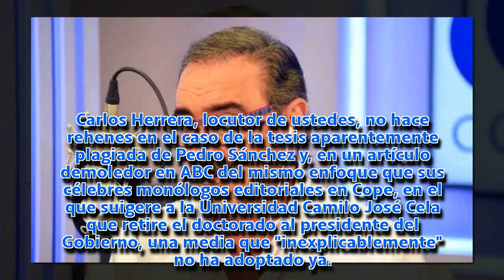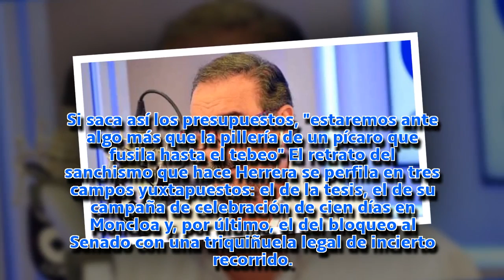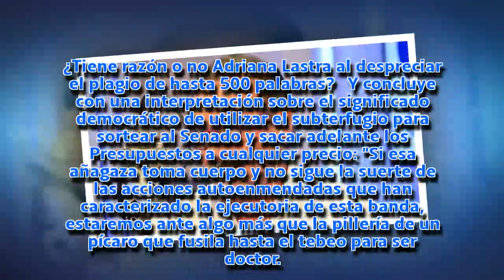Herrera se pregunta cómo la Universidad no retira a Sánchez el doctorado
El locutor más célebre traza un retrato demoledor del presidente, lleno de preguntas y reflexiones, con una especial dirigida a la institución que le concedió el cum laude.